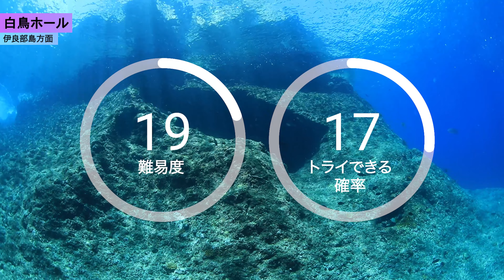白鳥ホール＆ドーム ｜ Miyakojima Diving Point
【白鳥ホール＆ドーム 】
地形ポイントが宮古島において『光』がトップクラスに綺麗なダイビングポイント。５月から８月がシーズンで、ダイビングポイントの難易度としては易しいが潜れる条件が限られていて、なおかつ晴れていないと動画のような綺麗な光は見ることができない。浅いポイントなので綺麗な写真や動画が撮れることで人気のポイント。

The topographical point is Miyakojima, and "light" is one of the most beautiful diving points. The season is from May to August, and the difficulty level of the diving point is easy, but the conditions for diving are limited, and if it is not sunny, you cannot see the beautiful light like a movie. It's a shallow point, so it's a popular point because you can take beautiful pictures and videos.

【MY USED  ITEM】
Sony α7sIII：
Sony 20mm f1.8：
Tamron28-200mm f2.8-5.6：
DJI Mavic air2：
DJI RSC-2：